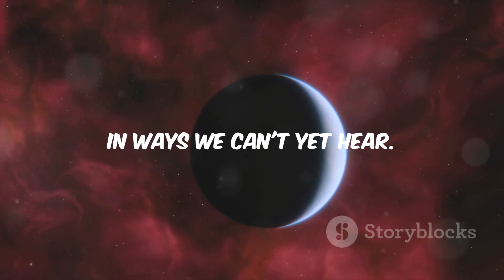Quantum Communication - The Key to the Fermi Paradox